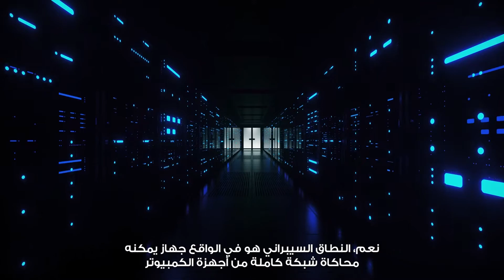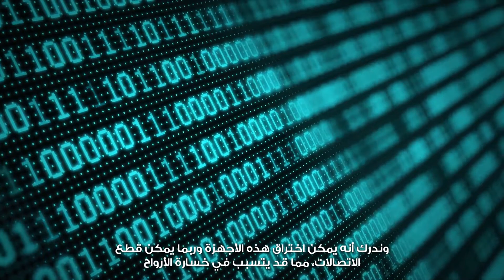QRDI Portal: Interview with Dr. Abdulaziz Khalid Al-Ali, KINDI, Qatar University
ومن خلال بوابة قطر للبحوث والتطوير والابتكار، يدعم مجلس قطر للبحوث والتطوير والابتكار هذه التشريعات عبر تسهيل التعاون بين المؤسسات المختلفة في قطر، من أجل تشجيع استكشاف طرق مبتكرة لحماية التكنولوجيا الرقمية من الهجمات الإلكترونية.​
لمزيد من المعلومات حول كيفية عملنا مع شركائنا في مركز الكندي لبحوث الحوسبة، التابع لجامعة قطر، والذي يقدم خدمات متخصصة في مجال الأمن السيبراني، وكذلك لمعرفة المزيد حول بوابة قطر للبحوث والتطوير والابتكار

QRDI Council supports Qatar's cybersecurity legislation by facilitating collaboration among different organizations through the QRDI Portal to encourage the exploration of innovative ways to safeguard digital technology against cyberattacks.​

To learn more about how we’re working together with our partners at Qatar University’s KINDI Center for Computing Research, who offer specialized cybersecurity services and to connect on the QRDI Portal, click on the